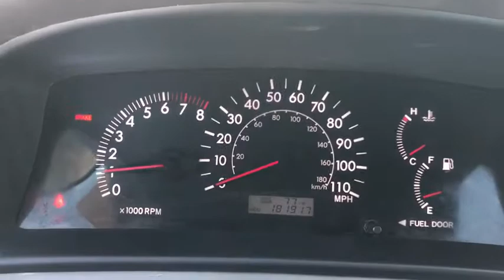2006 Toyota Corolla Akron, Wadsworth, Canton, Barberton, Copley, OH J0758A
Silver Streak Mica U 2006 Toyota Corolla available in Akron, Ohio at Summit Toyota. Servicing the Wadsworth, Canton, Barberton, Copley, OH area.

Summit Toyota
1535 Vernon Odom Blvd